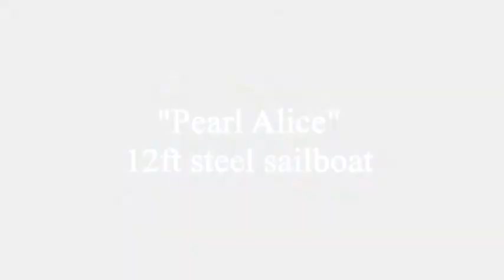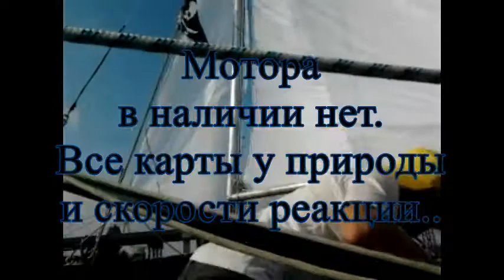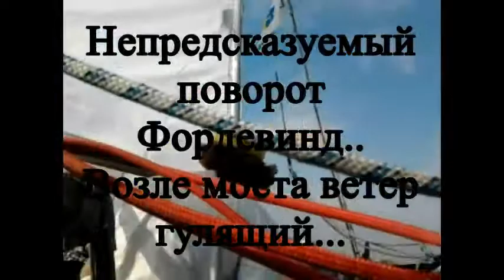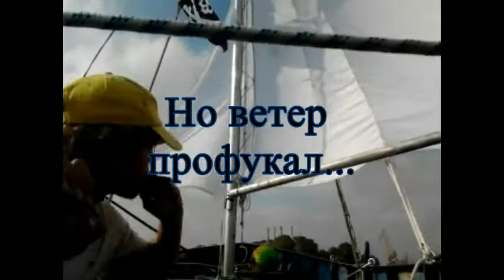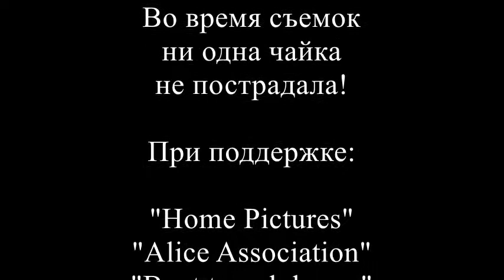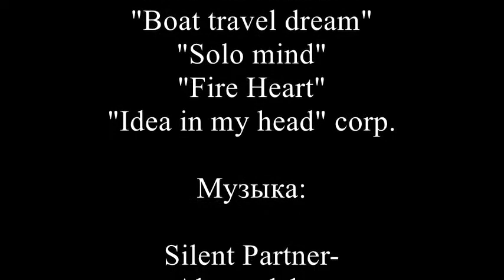Pearl Alice 12ft steel sailboat part 1